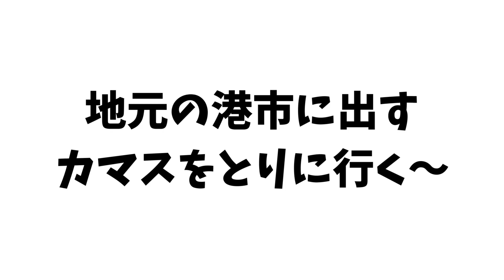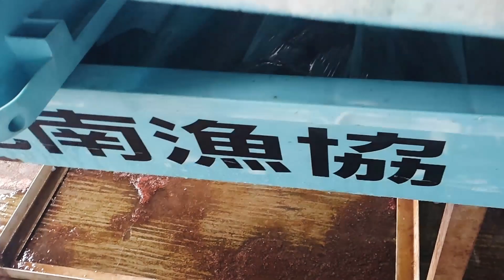三重県のカマス漁｜地元のみなと市で売るカマスをとりに、カメラマンの息子を連れてレッツゴー！！